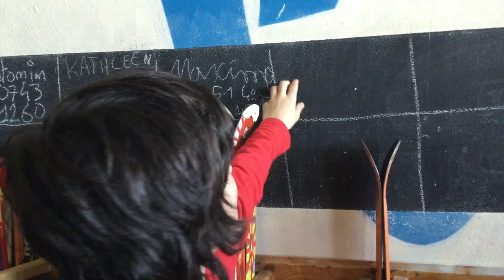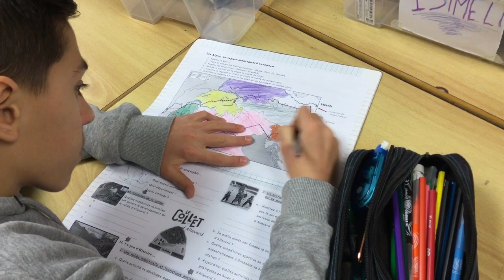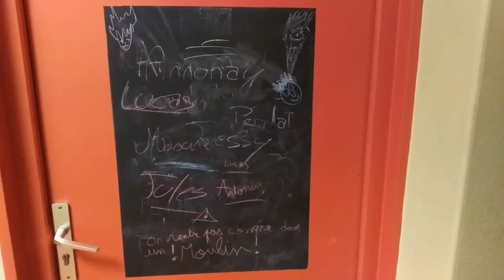A.L.P.E.S. 1 - our week in the Alps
Presentation of our week at the centre "les Mainiaux" in the French Alps.
Edited and dubbed by the students of the European Section (5e LCE).